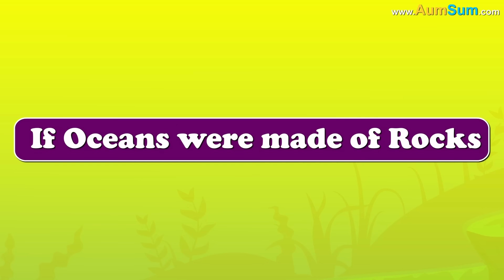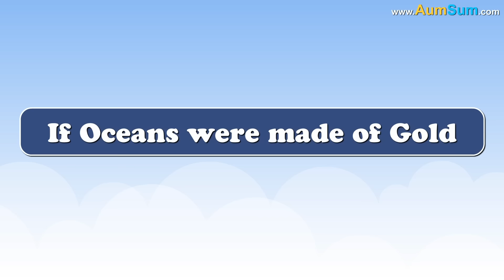What if Oceans were made of Rocks? + more videos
What if Oceans were made of Rocks?
Firstly, if Oceans were made of Rocks, Rocks may block all the sunlight, fishes may have to get used to candles.
Secondly, if Oceans were made of Rocks, Rocks may not move much, ships may get stuck in between.
Thirdly, if Oceans were made of Rocks, people may start building their homes on Rocks, Whales may keep on breaking them up.
Fourthly, if Oceans were made of Rocks, surfers may give up surfing altogether.
Fifthly, tides in our oceans are influenced by the Moon, if Oceans were made of Rocks, Moon may not be able to even move the Rocks.
Lastly, if Oceans were made of Rocks, fishes may not be able to breathe anymore, they may shift inside our living rooms.

Timecodes
0:00 - What if Oceans were made of Rocks?
1:19 - What if Oceans were made of Gold?
2:37 - What if all Oceans Froze Up?